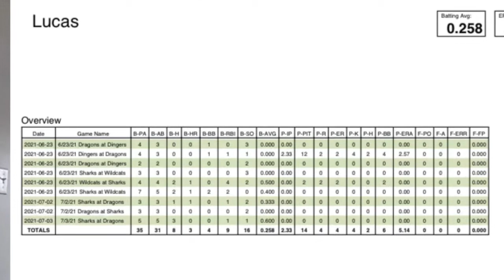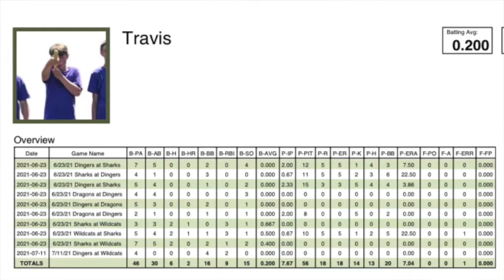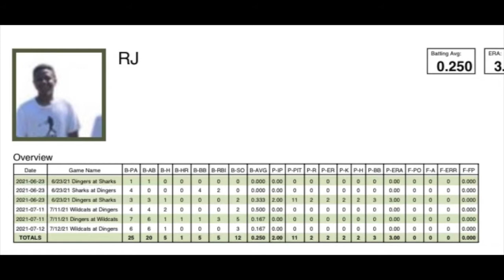3 Players That Are Not Given The Credit They Deserve